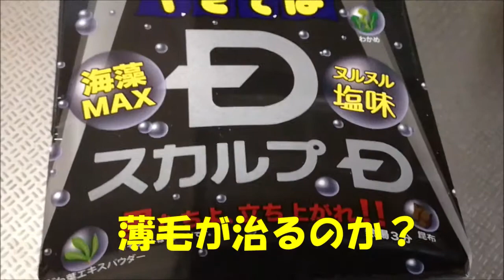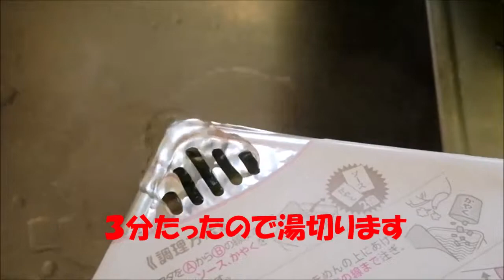【薄毛対策】スカルプDの”ペヤング” 海藻MAXヤバすぎるｗｗｗ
ドン・キホーテで買いました。